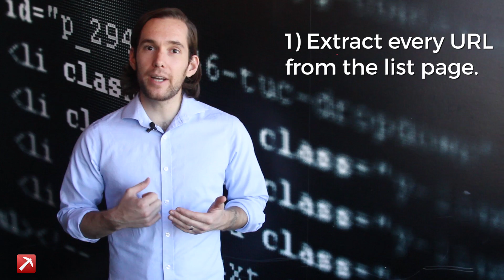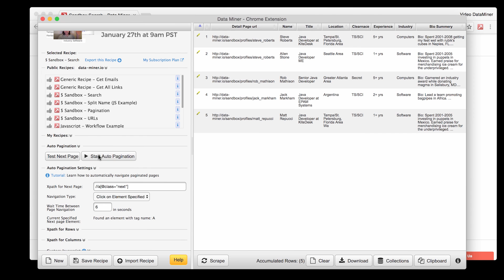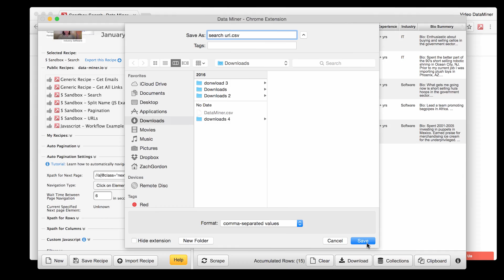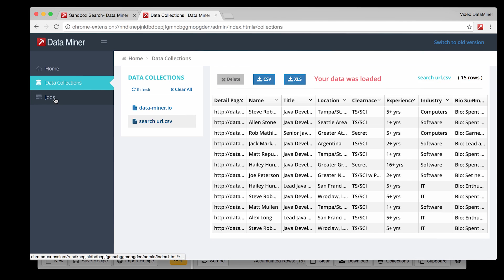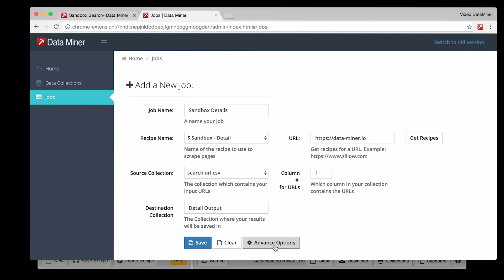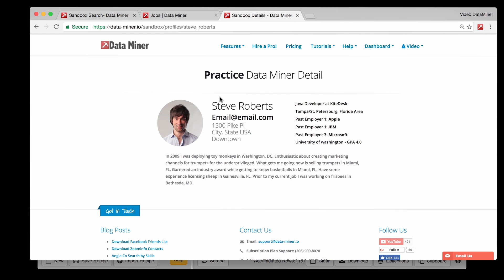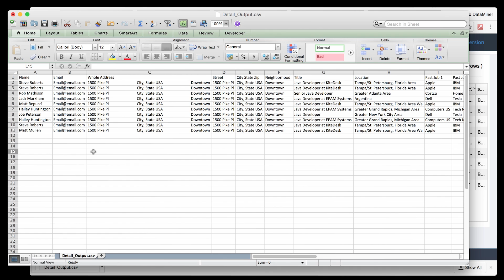Getting Started with Data Miner - Part 2 (sandbox)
This video will walk you through the steps on how extract urls with the Data Miner extension and then use it to create a job to automatically extract the data from any webpage.

What we cover in this video:
Extracting URLs
Saving the information
Uploading the URLs to collections
Create a Job
Run the Job
Open in Excel

Also, try our new tool Recipe Creator! Create your own custom recipes in minutes.